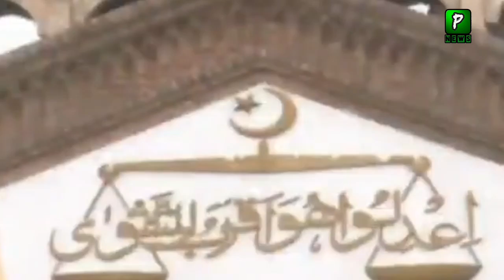Requests to stop the rally rejected | PTI got permission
Join Us On
ABOUT CHANNEL